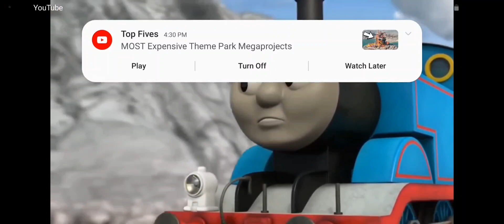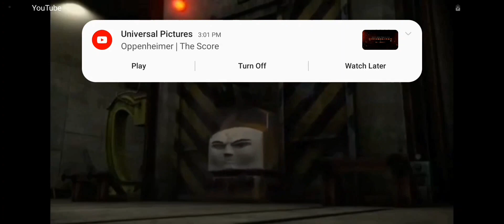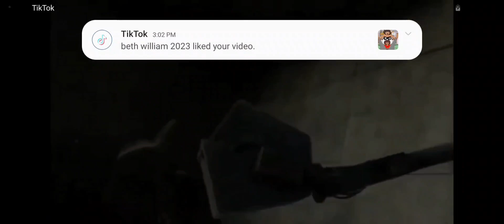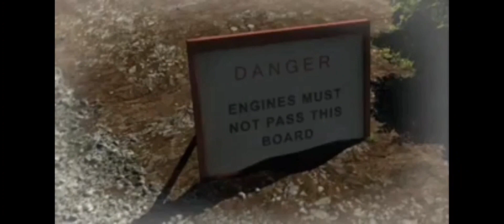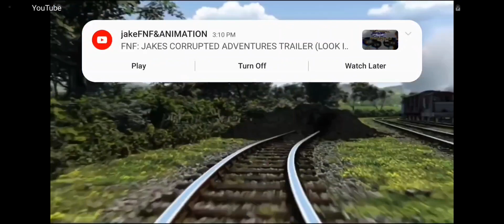Thomas And Friends Season 13 - 18 Crashes And Accidents Compilation!